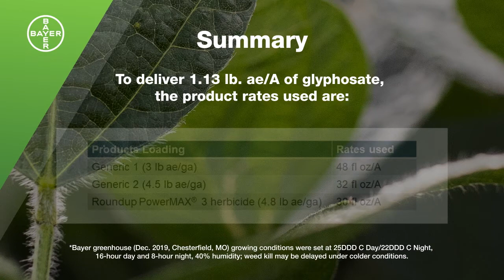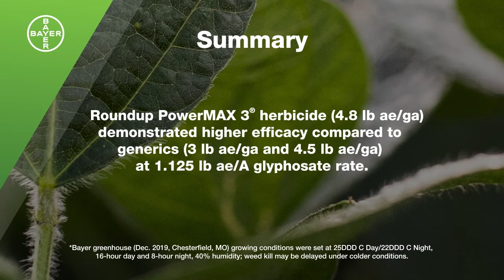Roundup PowerMAX® 3 20-Day Time-lapse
See the reliable performance of Roundup PowerMAX® 3 in this 20-day time-lapse, showing the herbicide combat common Lambsquarters in a side-by-side comparison to other generic glyphosate products on the market.